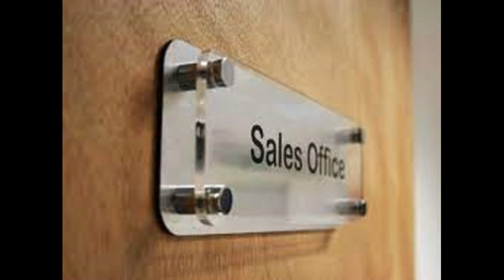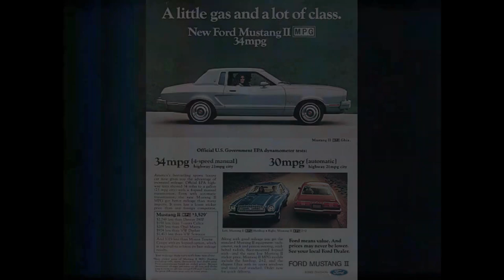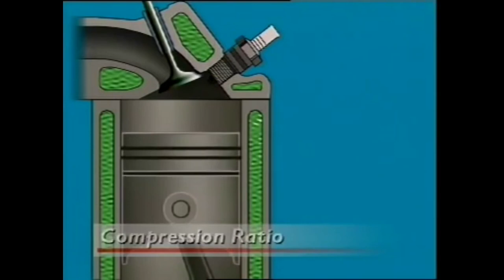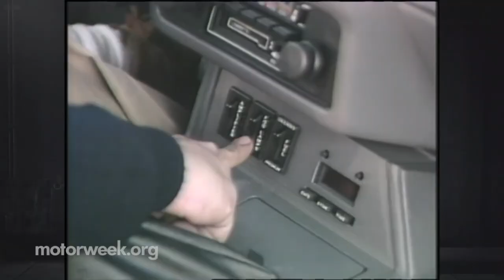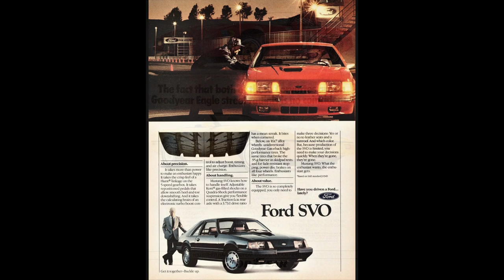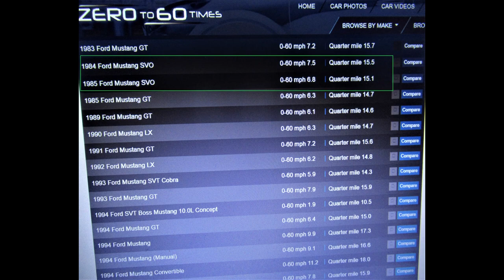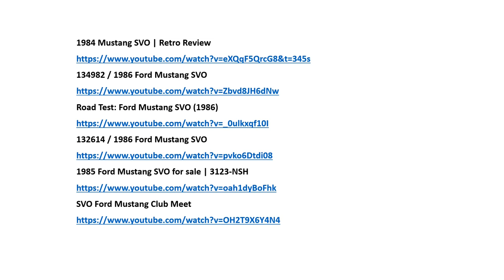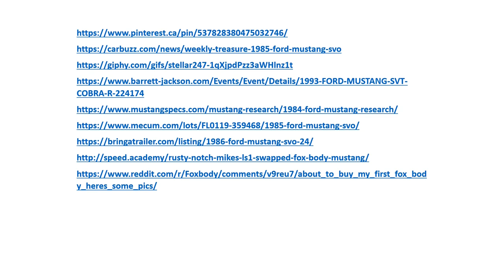Mustang SVO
My Story of The Ford Mustang SVO